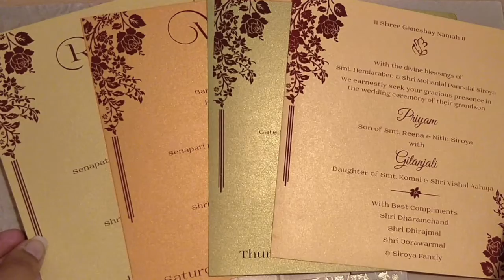JIM/3241: Golden colour wedding invitation card with embossed roses